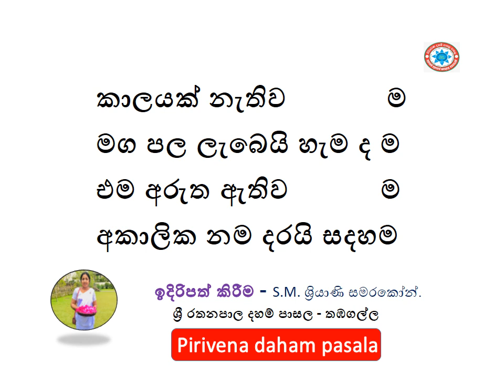කාලයක් නැතිව ම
මග පල ලැබෙයි හැම ද ම
එම අරුත ඇතිව           ම
අකාලික නම දරයි සදහම